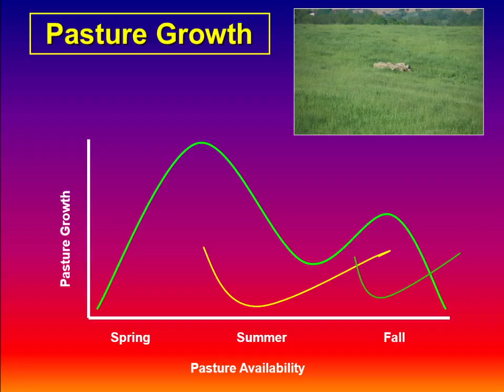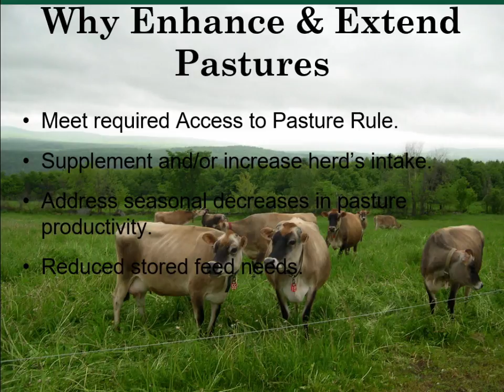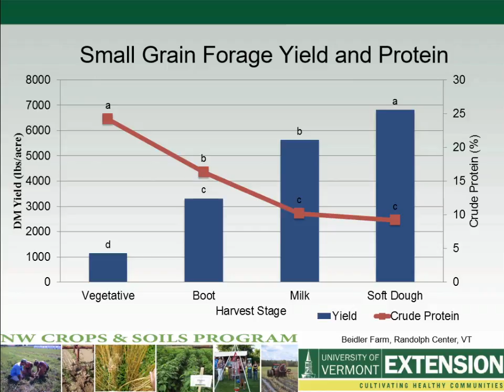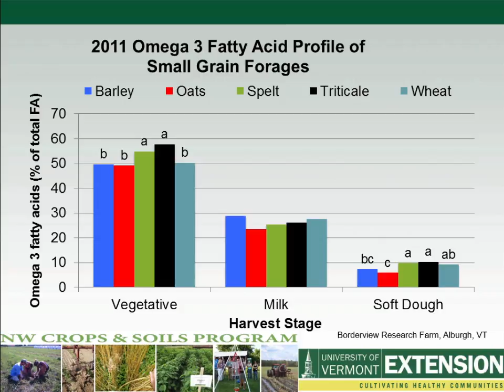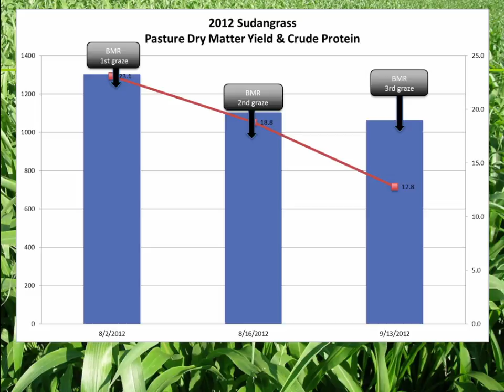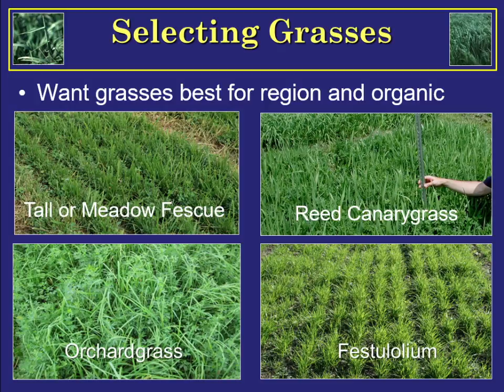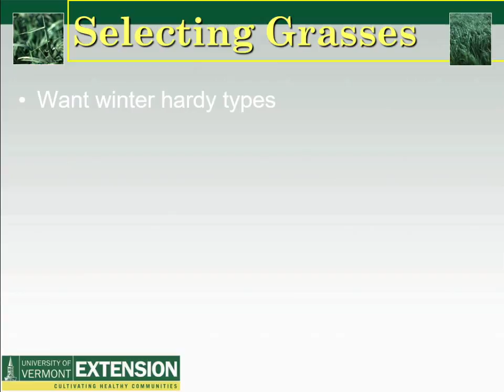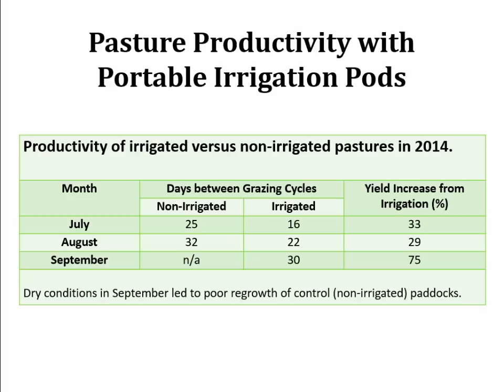Improving Forage Quality to Maximize Organic Dairy Systems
Presenter: Dr. Heather Darby, University of Vermont Extension Agronomist
Recorded at the Organic Agriculture Research Symposium on January 20, 2016 in Pacific Grove, CA.